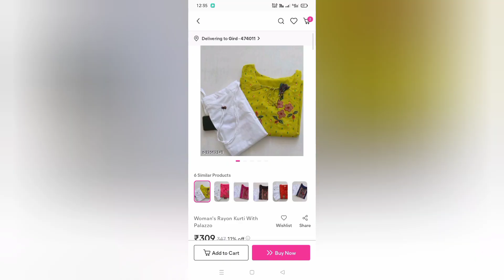Meesho Haul in affordable price half pants for newborn, saree, kurta set, sleepers, steel pan kadhai